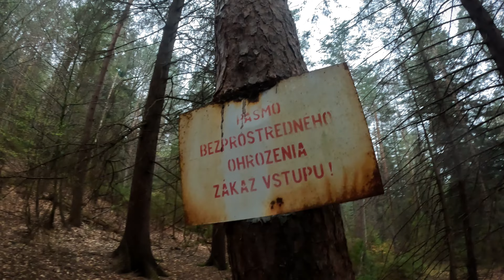Po stopách Smolníckych Baníkov ⚒️ Tretia časť